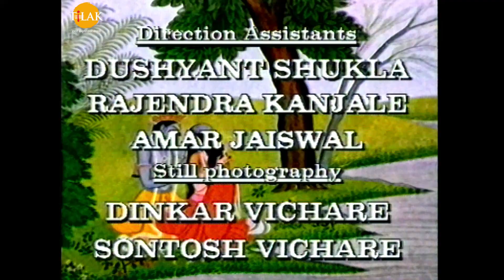ରାମାନନ୍ଦ ସାଗର ଶ୍ରୀ କୃଷ୍ଣ ଭାଗ 112 | ତିଲକ ଓଡିଆ | Tilak - Odia